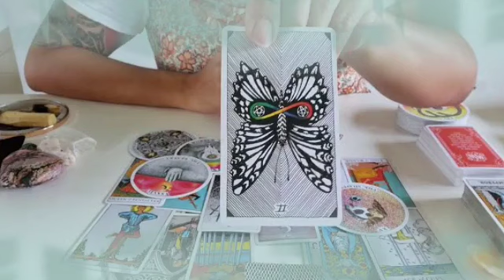برج الجدي ♑ فيه سر مستخبي عنك🤯شخص ينتظرك بشوق😍الدنيا بتتغير بعينك يا جدي🔥